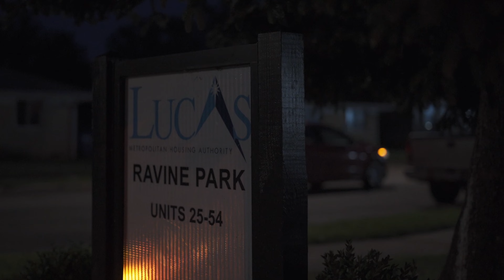White Boy Vic Ft. Reup Tone - Right Back" (Official Music Video) | Shot